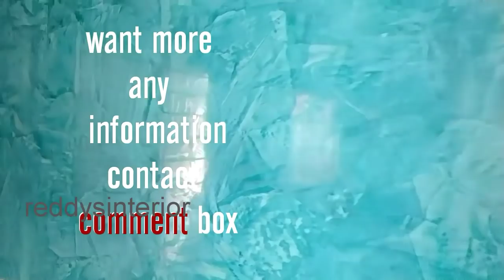Asian paint Royale Play stucco marble effect from Hyderabad 955 070 8840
Asian paint Royale Play stucco marble effect